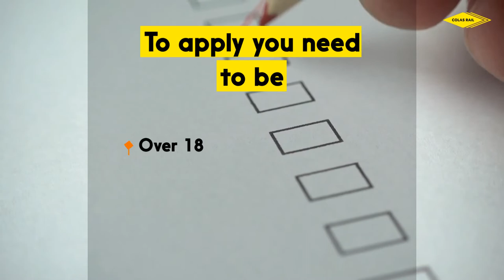Work Experience Scheme Launched